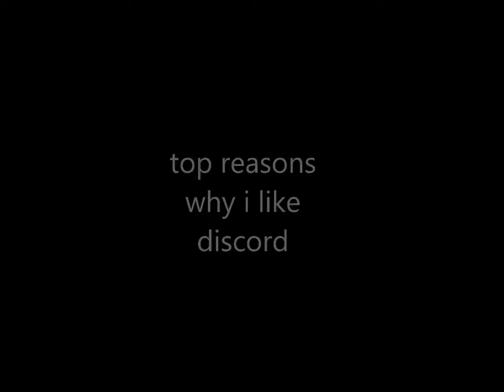top reason why i like discord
discord mods go brrrrr 😳